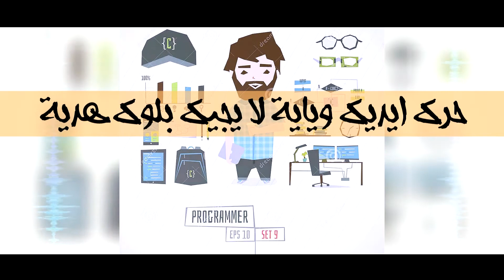IQ_Kid__C-- I (HHU_Studio2018)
راب بعنوان : --C
كلمات,اساليب وأداء : الرابر (Mamon Jacob (IQ_Kid
نوع التراك : Funky (ترفيهي/مضحك او هزلي)
الهندسة الصوتية والمونتاج(مونتيرنك) : (Ahmed Salam (Mr.Legendary
HHU Studio Productions2018

التراك نوعا ما شخصي : يصور حياة الرابر نفسه والاحداث اللي مر بيها كطالب جامعي من دخل الجامعة وكلية الحاسبات الى الان...

ويقول الرابر (ردود افعالي بفترة قصيرة بجامعة الانبار كلية علوم الحاسبات,  كتبت هذه الكلمات بسبب عدة احداث صارت بيا من اول يوم داومت إلى يوم حفل التعارف , حاولت انقل كفاحي لكم عن طريق هذه الاغنية .
بس ما انسى احله لحظات مريت بيه داخل الكلية , مع اعتزازي بكل كادر الكلية , اتمنى تستمتعون بالتراك)

FACEBOOK I فيسبوك
(Mamon Jacob "IQ_Kid")

INSTAGRAM I انستكرام
(Mamon Jacob IQ_Kid)

Facebook Page's of HHU Studio I صفحة الاستوديو على الفيسبوك